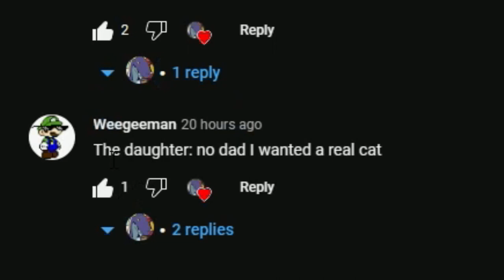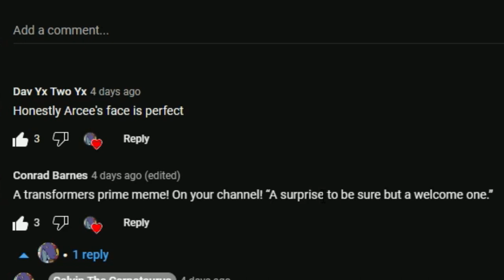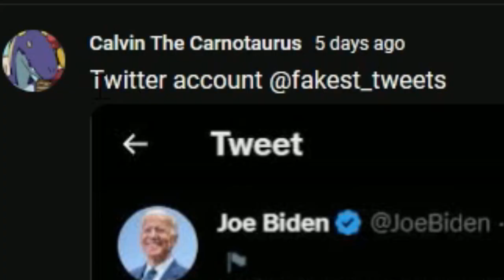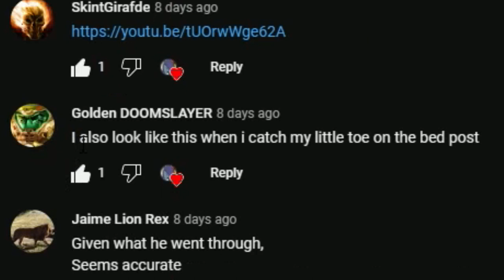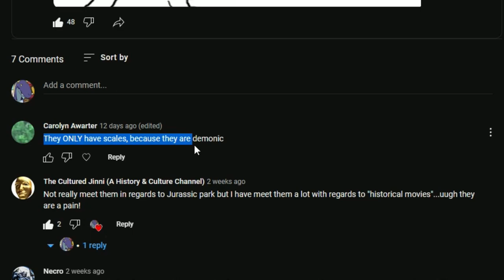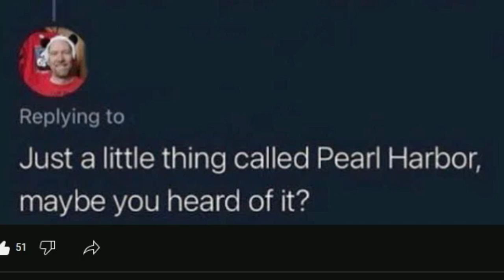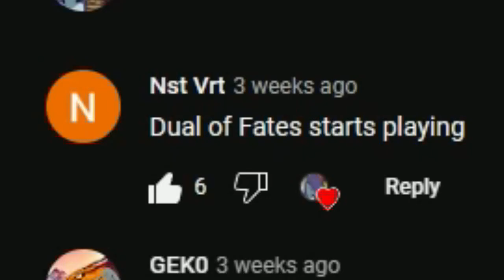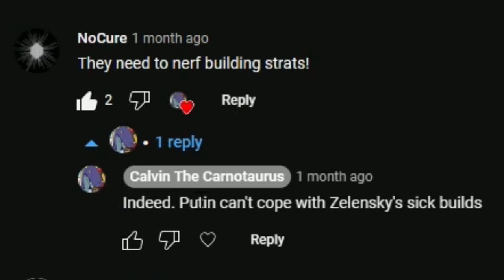Reading comments from my community posts because I'm bored